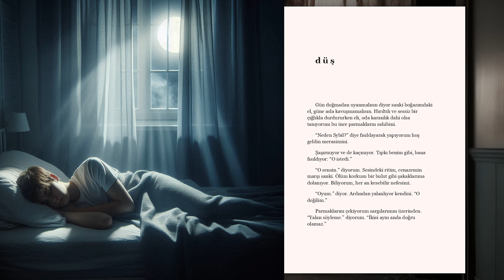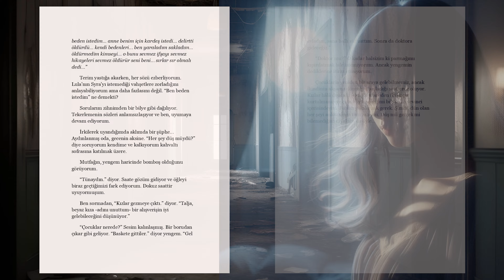İZİNSİZ Kısa Roman - 10. Bölüm “Düş” - Yazan & Seslendiren: Gizem Çetin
“Her şey sen doğduğunda başladı. O, doğduğun gün başımıza bela oldu. Hiç kimse benim fotoğrafımı sana vermedi ya da sesimi dinletmedi, çünkü o bunu yapmana izin vermiyor. İzin verilmediği bir şey yapıldığı zaman çıldırır ve cezayı verirken hiç acımaz.”

İzinsiz, Gizem Çetin tarafından yazılan kısa korku romanıdır.